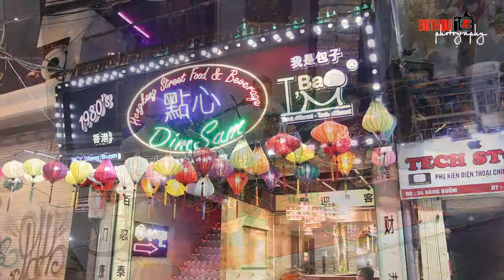Hà Nội Phố Đi Bộ về đêm có cái gì mà ai cũng thích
Phố Đi Bộ Hà Nội quanh Hồ Gươm đã và đang trở thành một điểm nhấn du lịch của thủ đô, là nơi để mọi người hẹn hò, vui chơi và chậm lại giữa những con đường đông đúc.. Phố đi bộ Ha Hội chính thức hoạt động vào mổi cuối tuần. Bắt đầu từ 19h tối thứ sáu đến 24h chủ nhật hàng tuần tại khu vực quanh hồ Hoàn Kiếm và Khu phố Cổ phụ cận.

Rất mong nhận được sự ủng hộ và đóng góp ý kiến của quý vị và các bạn để kênh Bùi Thị Quí mỗi ngày hoàn thiện hơn, chỉnh chu và có nhưng video chất lượng hơn phục vụ Quý vị và các bạn.

Tác giả:
► Bùi Thị Quí